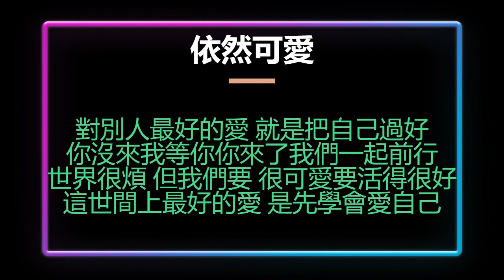11. 依然可愛 《伴唱版》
依然可愛

Key = C 4/4
Tempo = 105

一
世界很煩  無論這個世界看似多麼糟糕
永遠都得要讓自己心情保持著美麗

世界很煩  活著有時令人感到挺麻煩的
別讓紛擾的世界壞了看待事情眼界

我人生可愛之處 讓自己滿面春風
展露微笑並迎接屬於自己精彩璀璨

世界很煩 這個世界 如果我們無法改變
簡單一點調整自己 看待世界的方式

二
依然可愛  只有不斷強大世界才能柔軟
只有我可愛這世界才能變得更可愛

依然可愛  豐富自己比取悅別人更重要
別輕易辜負自己要勇敢為自己發聲

對別人最好的愛 就是把自己過好
你沒來我等你你來了我們一起前行

世界很煩 但我們要 很可愛要活得很好
這世間上最好的愛 是先學會愛自己